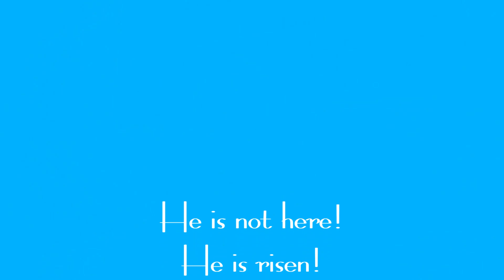Resurrection Eggs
A very abbreviated version of the Easter story using the Resurrection Eggs.